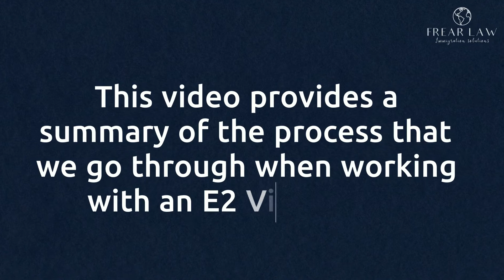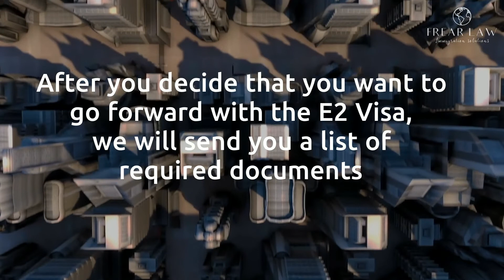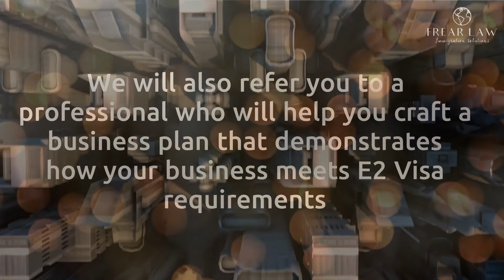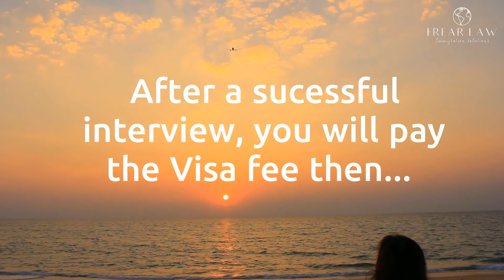USA Business Immigration Lawyer: The E2 Visa Work Process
My name is Ben Frear.

I am a USA Business Immigration Lawyer.

This video walks you through the process that we use when working with a client who is interested in the E2 Visa. Here are the steps…

Step One: The E2 Visa Strategy Session

During the strategy session we will confirm the availability
of the E2 Visa based on your nationality. We will also discuss your plans for buying an existing business or creating a new business.

Next, we will consider the following questions…

--Are you making a substantial investment?
--What is the source of your funds?
--Will your funds be committed to the business?
--Are you creating a real, active, operating business?
--Will your business employ US workers?

--Your work experience
--Education
--Experience(if any) as an entrepreneur

Finally, we will cover your family situation, immigration history, the topic of immigrant intent and the filing timeline.

Step Two: The document gathering process

After you decide that you want to go forward with the E2 Visa, we will send you a list of required documents.

We will also refer you to a professional who will help you craft a business plan that demonstrates how your business meets E2 Visa requirements.

Step Three: Filing the E2 Visa Application

If you decide to apply through the consulate, which we typically recommend, we will work together to complete the
Form DS-160/I56-E.

We will also present extensive documentation in the manner that is required by the consulate.

Step Four: Preparing for the E2 Visa Interview

After filing the E2 package, many consulates will schedule an interview within 30 days.

To prepare you for the interview, we will discuss the documents to bring and all of the topics that could arise so that you can feel confident and calm on your big day!

Step Five: Entering the US

After a successful interview, you will enter the US and start working hard to make your business a success!